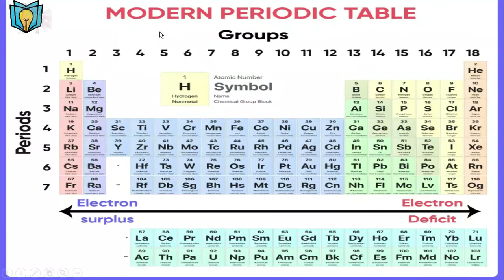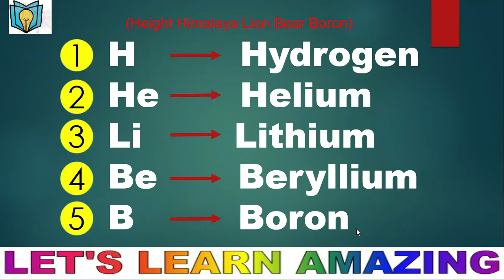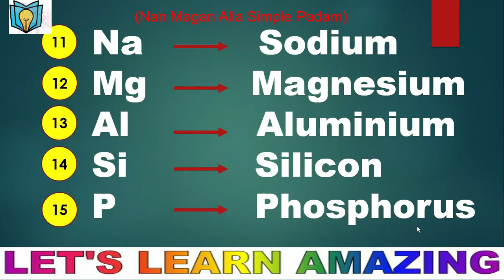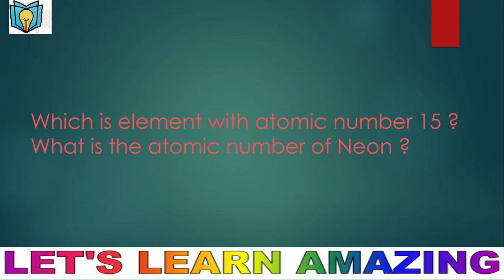TRICKS OF ATOMIC NUMBER | PERIODIC TABLE TRICKS|அணு எண்|தனிம அட்டவணை|TNPSC|RRB|SSC